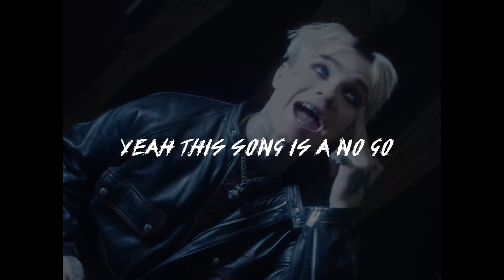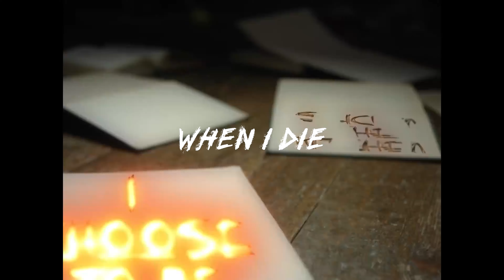BEXEY & GHOSTEMANE - SHIBARI (LYRIC VIDEO)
BEXEY & GHOSTEMANE - SHIBARI [Prod.Mikey The Magician]

The [?] ones are not explained that people can't understand what hes saying theres no thumbnail edit for this video for the cover so letting you know I'm too lazy to put it up or do it I may do it in the future.

[Intro]
MTM, hit em with the heat!

[Chorus: Bexey]
Two bitches in my hotel room
Thats the Kappa logo (Logo)
You fucking with us, no no (Nah)
Yeah, this song is a no-go
Boy step back (Step back)
Boy get back (Get back)

[Verse 1: Ghostemane]
Bitches only want me cause I'm lit now (Lit now)
Bitches didn't want me as a jit nah, yeah, ayy
I treat every shawty with respect (Yeah)
Take my side bitch on a date and blow a check (Yeah)
Ayy, take her back to my crib and I'm oute
She make me shove my fingers in her mouth (Yeah)
Ayy, told me she was all about your body
Make her squirt all over me then she pass out, yeah

[Verse 2: Bexey]
Yeah she suck me with no hands, like a rollercoaster, love her
Hold her throat and I fuck her
Star power I'm one up
Up in the twilight, yeah I shine bright
Lil bitch I’m Edward Cullen, rip them wires out your back
Boy you looking robotic
I roll up, you don't wanna see it
Gimme a reason
You stick to the phone
You won't leave her alone
Telling that you won't leave her alone till deep end
25 racks in the mattress
Eye contacts soul snatching
[?] bones cracking
[?] guns clapping
Burn all mine, no I, ain't got so high
When I die[?] be your [?]
Why you tucking in your chains boy
All your shit fake
See thats VVS alike
You won it at the arcade

[Refrain: Bexey]
Lil bitch I’m Edward Cullen rip them wires out your back, boy you looking robotic